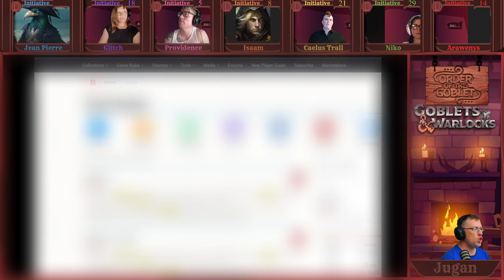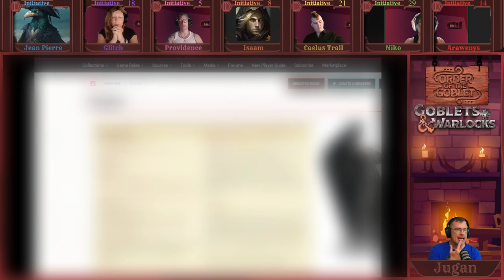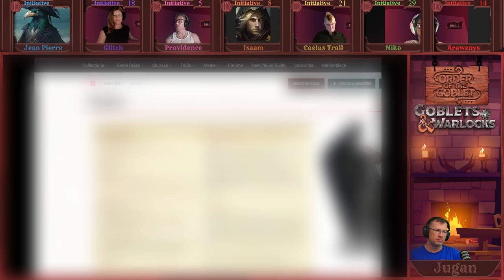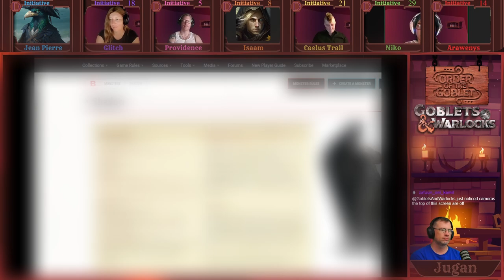The Chainbreakers | Order of the Goblet EP19 | Dungeons & Dragons Campaign [DnD 5e]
Episode 19 "Order of the Goblet" Campaign.

Intro & Outro Music: Order of the Goblet by Suno